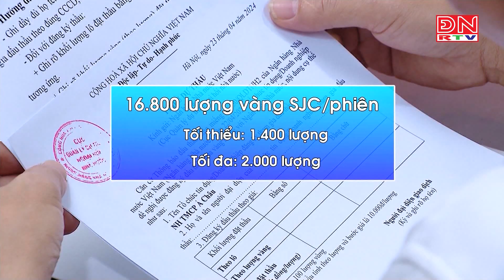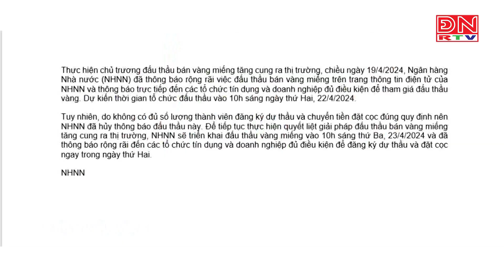Đấu thầu vàng hủy liên tiếp – chuyên gia nói gì?